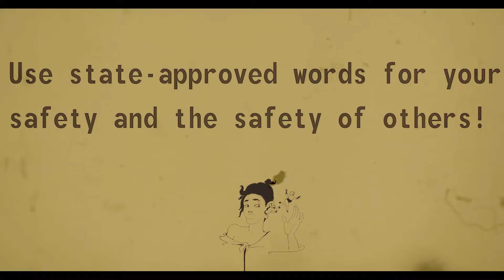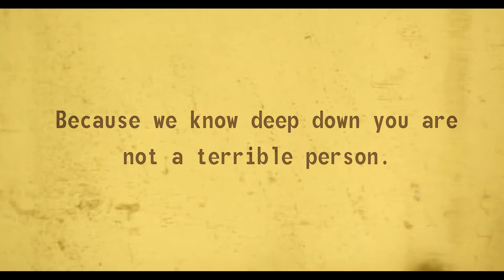Luminatus - Witch Hunt (album version HD)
Witch Hunt by Luminatus

Directed and Filmed by Larry Elyea
Concept and Editing by Dale Skutt

Starring:

Vocals - Holly McGinty
Guitar - Conrad Varela
Bass- David Lynn Chaney
Keys - Dale Skutt
Drums - Ralph Novallo (video)  Jamarl Baker (recording)

Guard 1 - Danny Zavala
Guard 2 - Winston Dawson
Camera Operator - Shawn Armenta

Troll Ass Dad - Brad Colburn
Troll Ass Kid - Orin Anthony

Count Dankula - Tom McGinty